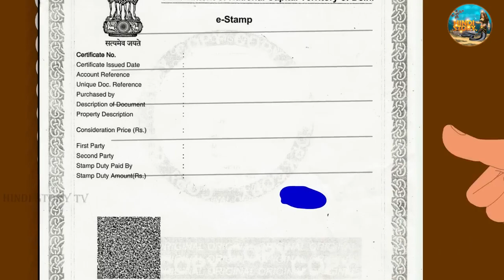अनाथ बेटियों का गोबर का घर नई हिंदी मोरल स्टोरी